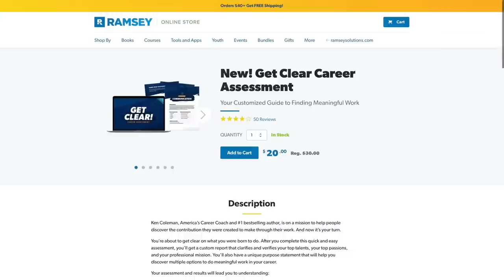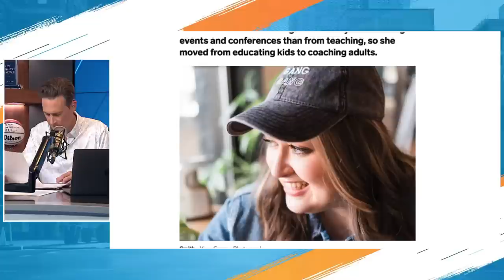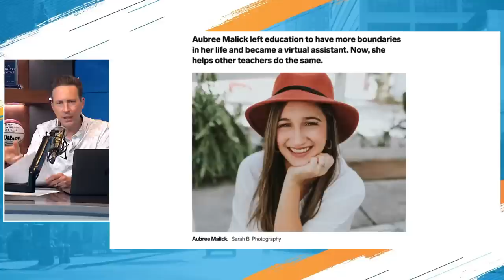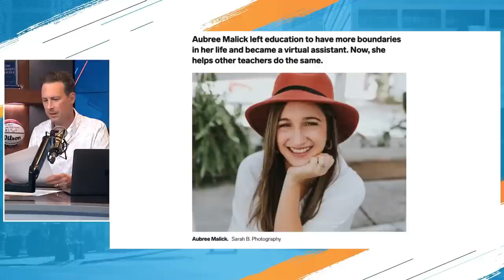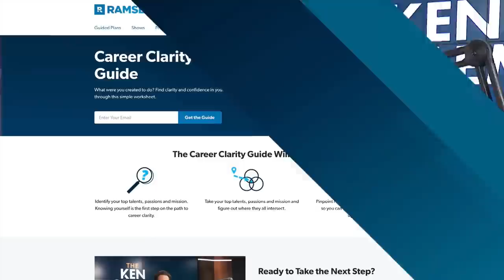7 Reasons Employees Hate Their Managers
7 Reasons Employees Hate Their Managers